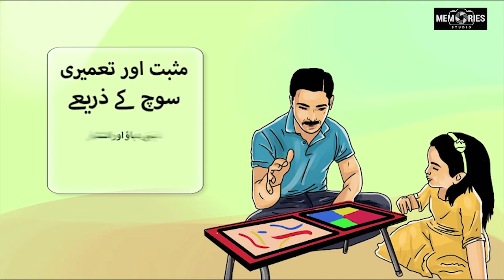corona se kese bacha jaay | coronavirus tips | coronavirus vaccine | coronavirus pakistan | Covid-19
Corona se darna nahi Larna hai...
Corona Virus se bachne ki ahtiyati tadabeer khud be amal karen or is video ko dusro se be shere karen.